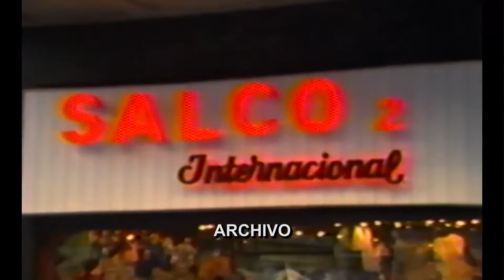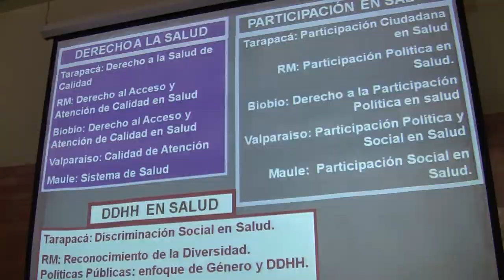2ª Asamblea Movilizándonos por Justicia y Dignidad en Salud 2013, Fundación EPES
Nota resumen sobre la 2ª Asamblea Interregional "Movilizándonos por Justicia y Dignidad en Salud", 16/10/2013.